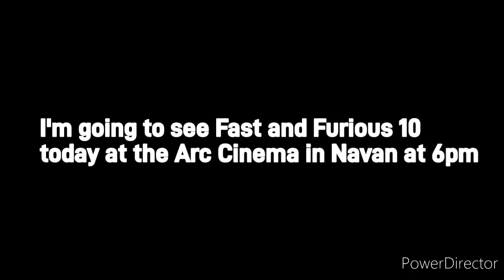I'm going to see Fast and Furious 10 today